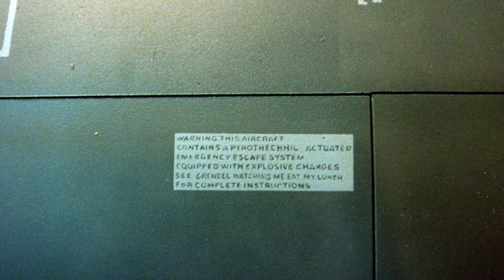BROKEN ARROW miniature effects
BROKEN ARROW miniature effects. Matthew Gratzner, Ian Hunter, and Evan Jacobs talk about the B3 jet models by Hunter-Gratzner Industries (New Deal Studios) and Vision Crew Unlimited. Photos: Paul Taglianetti, Evan Jacobs, Bruce Macrae, New Deal Studios, Vision Crew Unlimited, VIFX